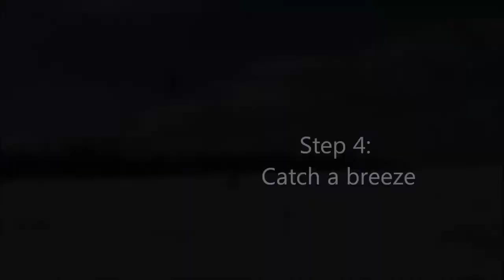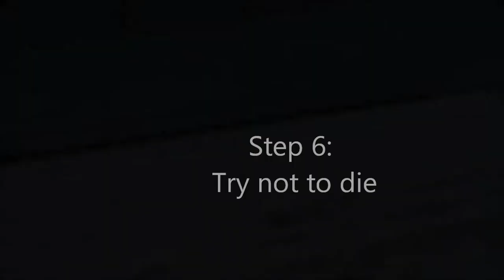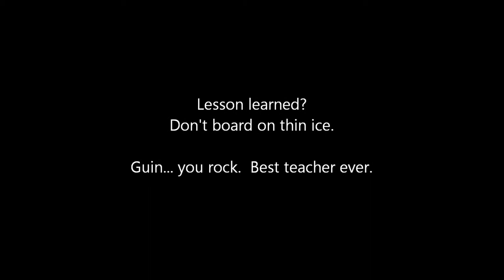Learn to Snowkite